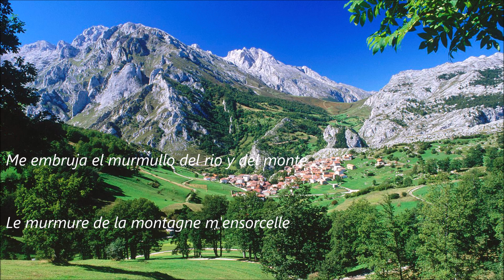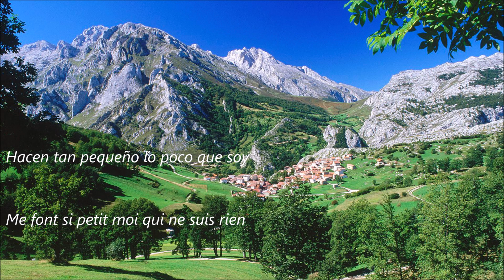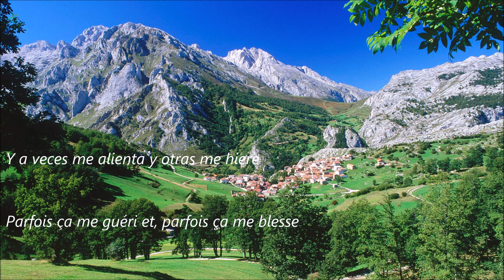Vientos del norte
Me embruja el murmullo del rio y del monte
Con lluvia de mayo me quiero mojar
Voy a correr co mo el lobo en la noche
Pretendo sentir toda tu inmensidad...
Me guia la luz de un rayo de luna
La clara del alba al amanecer
Me llena de vida toda la hermosura
De esta tierra verde que aprendo a querer.
Quiero saltar de la rama de un roble
Gritar tu nombre y echar a volar
Tengo la fuerza del viento del norte
Y esa bravura que viene del mar...

Un puño de tierra, de arena, de nieve
Hacen tan pequeño lo poco que soy
Y a veces me alienta y otras me hiere
Yo vengo de ti, no sé donde voy…
Y esta bravura viene del mar...